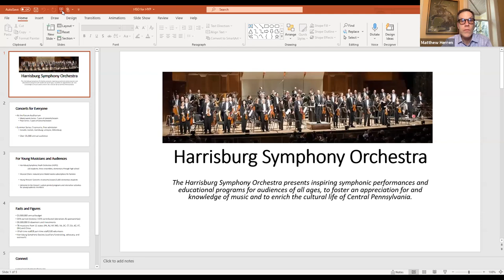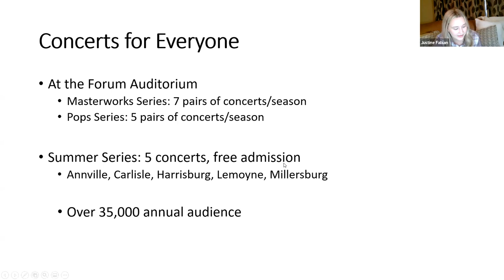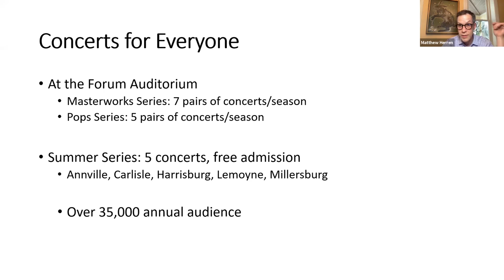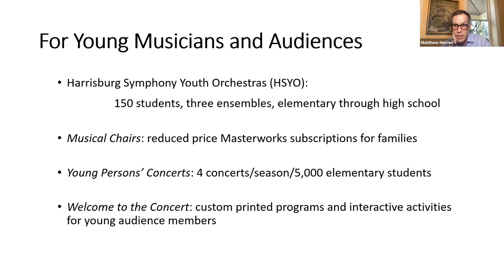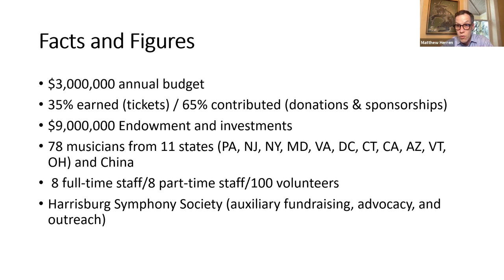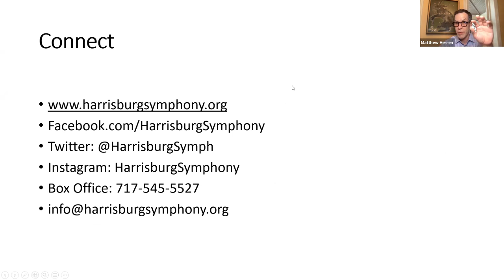A Conversation with the Maestro: webinar featuring Stuart Malina of the Harrisburg Symphony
Join us for a conversation with the Harrisburg Symphony Orchestra’s Tony Award-winning conductor, Stuart Malina. Now in his 21st season as Music Director and Conductor of the Harrisburg Symphony Orchestra, Malina has earned a reputation for orchestra building and multi-faceted versatility. Learn more about Malina’s successful career as well as the history and relevance of the Harrisburg Symphony Orchestra.